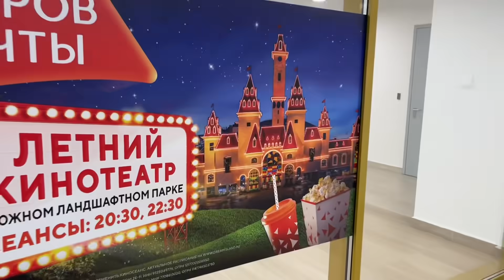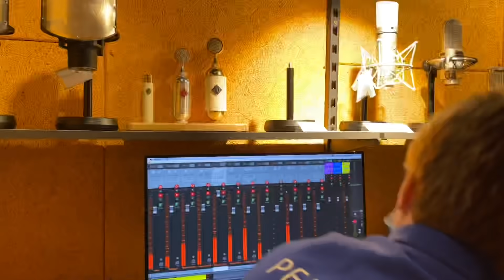Мечты сбываются! Прекрасный день с Друзьями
КАРТА СБЕР
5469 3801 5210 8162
АЛЬФА БАНК
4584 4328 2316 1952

1